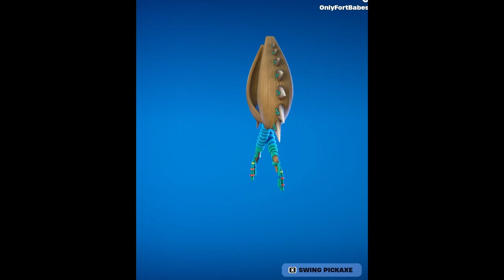BEST Fortnite Cosmetics - Week of 29th April 2024 - COMPILATION